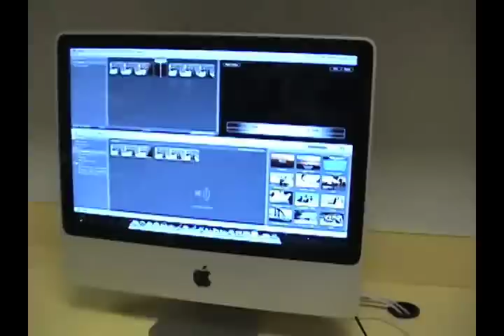Meyer Academy Middle School PromoVideo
Why do you like the AIMJA Middle School?